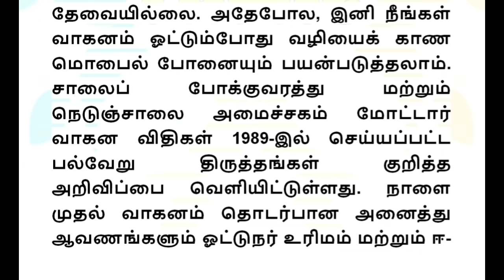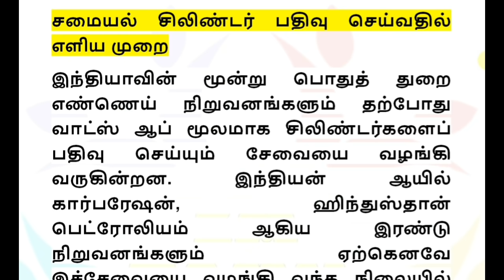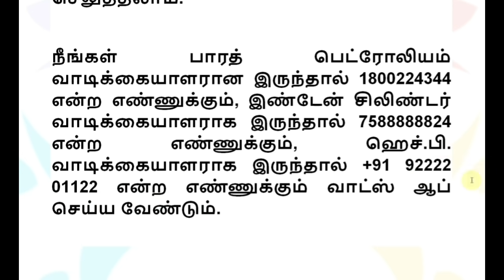சற்றுமுன் அதிரடி தமிழகம் முழுவதும் நாளை முதல் 5 அதிரடி அறிவிப்புகள் மக்கள் மகிழ்ச்சி!!! | TN govt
சற்றுமுன் அதிரடி தமிழகம் முழுவதும் நாளை முதல் 5 அதிரடி அறிவிப்புகள் மக்கள் மகிழ்ச்சி. Tamilnadu government new announcement, Ration card Tamil, senior citizens, Free gas cylinder, Bank interest, RC book, driving license.